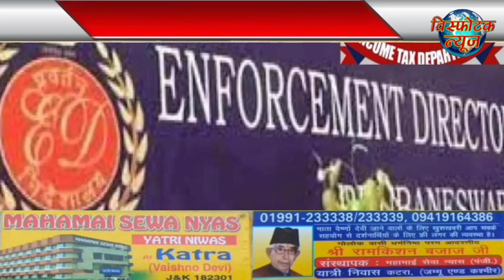Visphotak News Bulletin | 14 December 2022 | Top News | Breaking news | Latest news in hindi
आज दिन भर की बड़ी खबरे